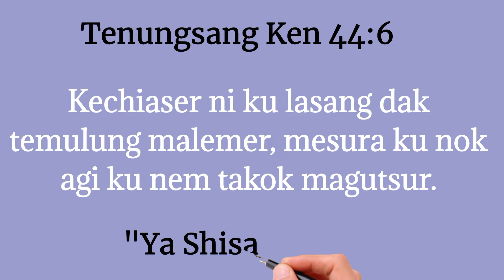To whom are you putting your trust @L.Kumzuk walling# Psalms 44:6# 636 buba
1 Minute with God's word